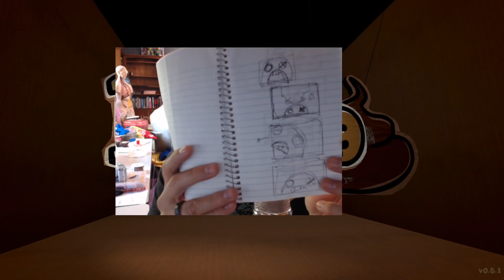Bum-bo Preorder live stream!